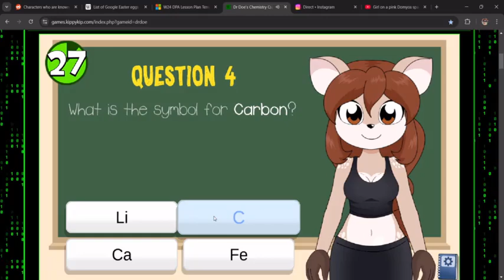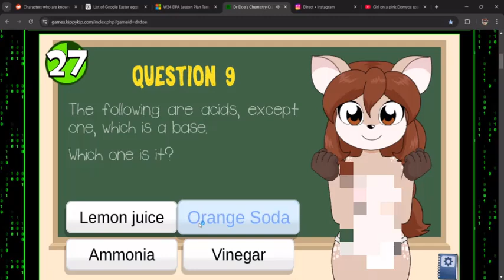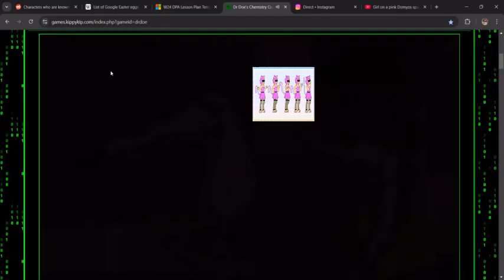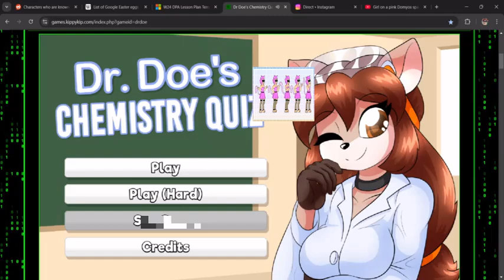I WON THE PRIZE | Dr Doe's Chemistry Quiz Part 3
This is the Finale of Dr Doe's Chemistry Quiz, in this video I finally get the prize and let me tell you, it was one I never would have expected from a game like this